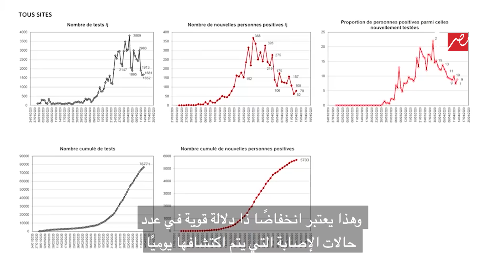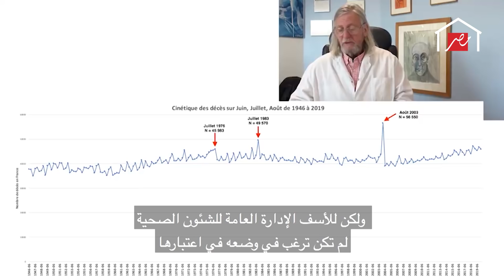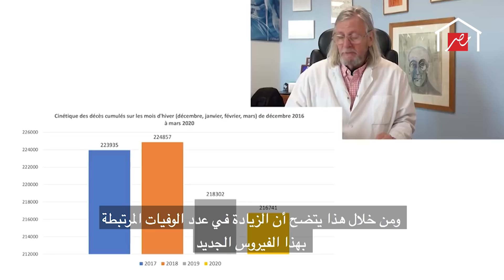شاهد ماذا قال الطبيب الفرنسي ديدييه راؤول عن موعد انحسار كورونا في العالم؟